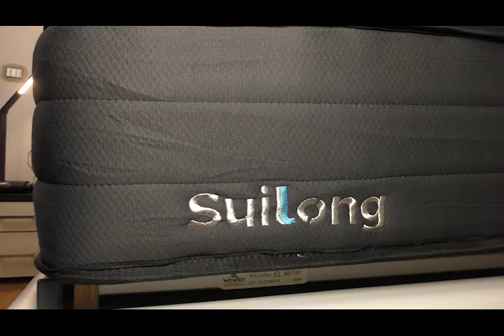Suilong Utopia 11 Inch Gel Memory Foam And Pocket Innerspring Hybrid Mattress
The Suilong Utopia 11 Inch Gel Memory Foam And Pocket Innerspring Hybrid Mattress provides a rejuvenating sleep experience. The memory foam conforms to the curves of your body for personalized support, while the pocket innerspring coils absorb shifting movements to create an undisturbed sleep surface.

SuiLong Mattress - The Original Comfort